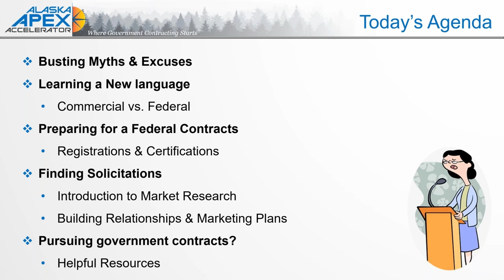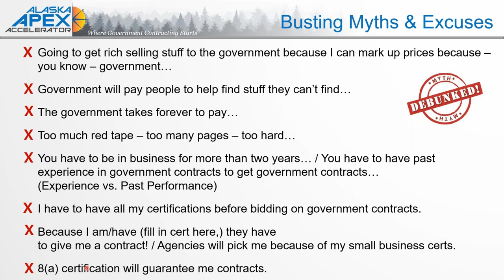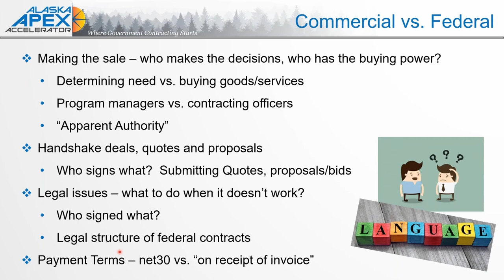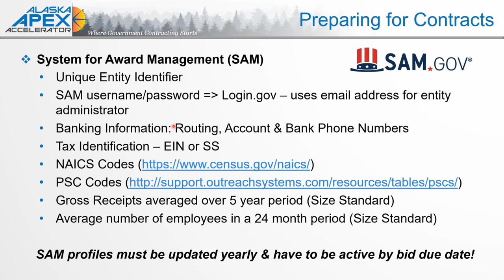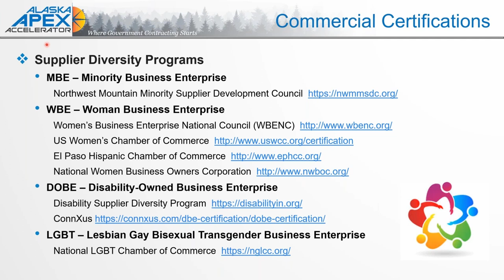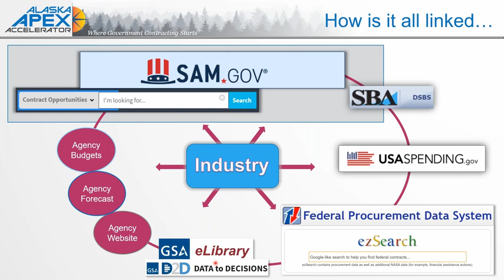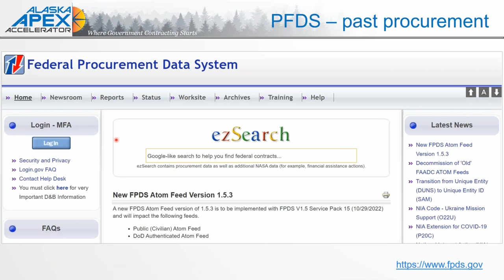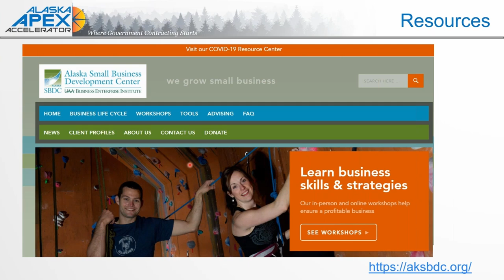Introduction to Government Contracting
New to the arena of government contracting? If yes, then this webinar is a great way to start!  In Fiscal Year 2023, the federal government awarded over $13B in contracts in Alaska. This amount did not just go to prime contractors; it involved subcontractors, vendors, transportation, and all levels of supply chain management.  If you have not looked how your company can fit into the federal contracting arena, then you may be missing out.
This webinar will introduce you to the world of federal government contracting and will discuss: